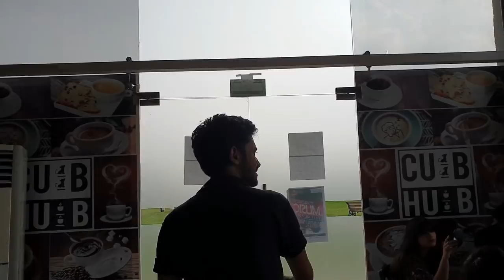Rymun Day 2 Featuring pasha ki cat walk. (Fawad Hassan)